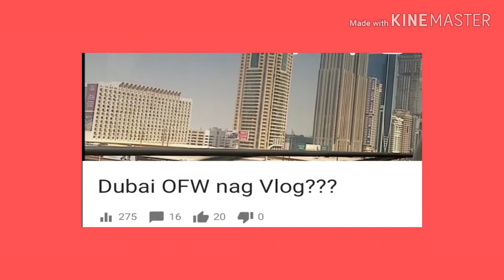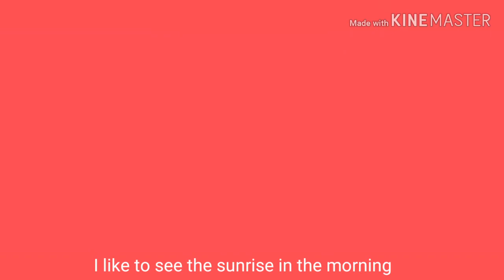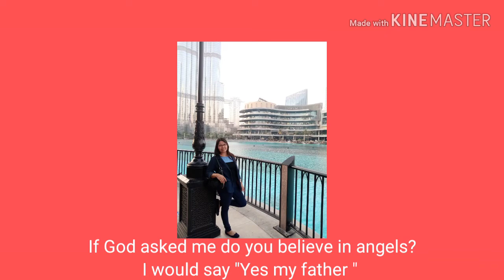500+ SUBSCRIBERS SPECIAL VIDEO💕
I can't believe 500+ of you did it in just two months. I would have never have made it without your help. You are all simply THE BEST. ♥️♥️♥️😘